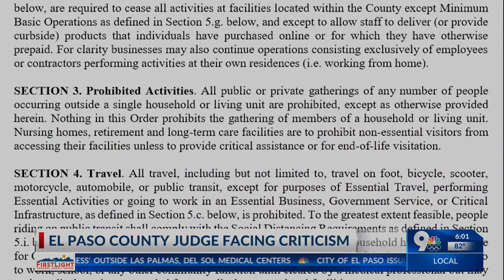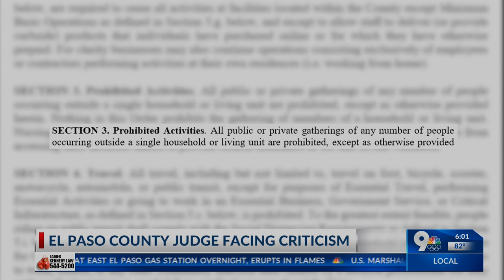El Paso County Judge facing criticism after get-together at home